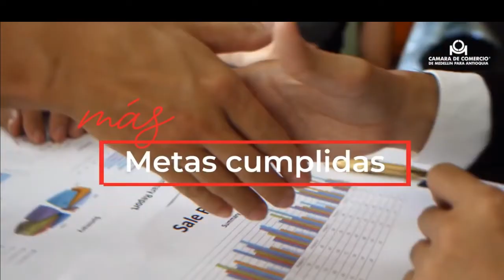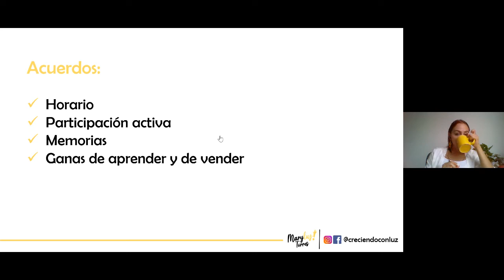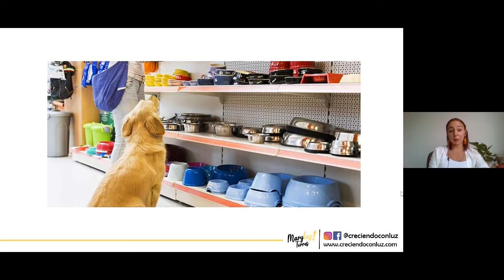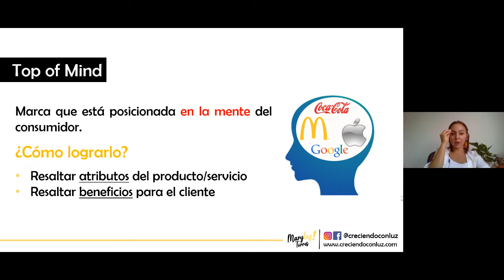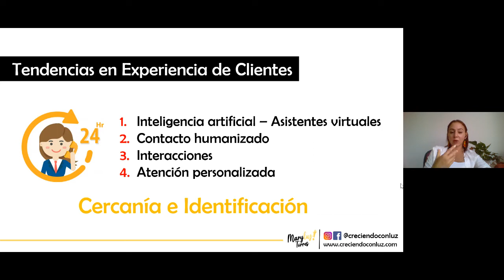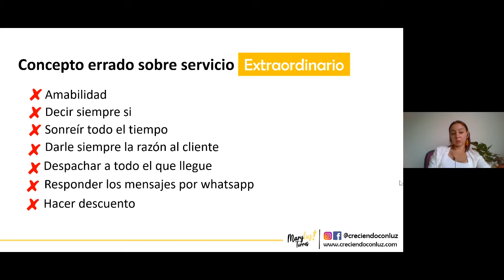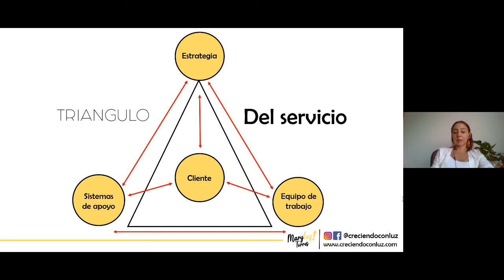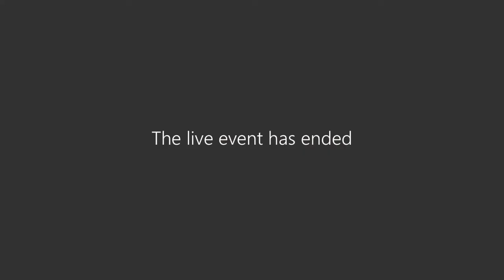Taller Comercial: el servicio postventa